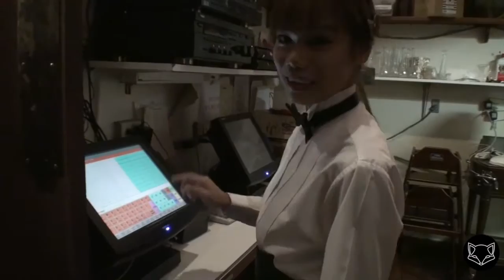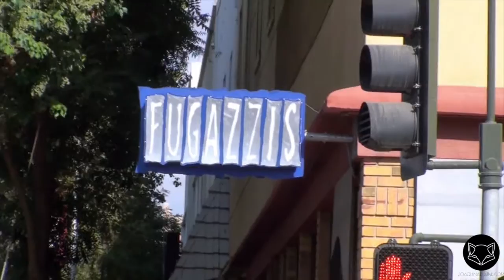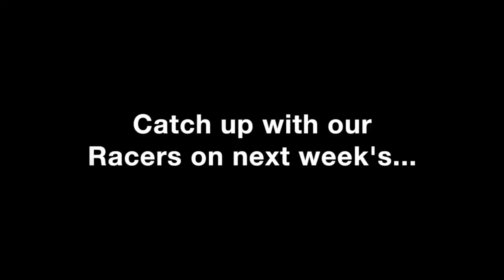Life Behind the Tray 2: Waiter Racers at Work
The 21st Annual Waiter's Race is September 25th. In this episode of "Life Behind the Tray", we follow our waiter's Faith and Ignacio to work in Downtown Visalia. We chat with their co-workers and their managers. David Vartanian, owner/chef of the Vintage Press recounts the humble beginnings of this Visalia event 20 years ago to the popular Main St. event it is today. We also chat with Gabriel Diaz, Manager of Fugazzi's who will be fielding a few racers in both the Quick Service and Fine Dining categories.

It's a friendly competitions, but it's going to be competition. If you haven't been to the Visalia Waiter's Race, you've been missing out on tray-to-tray jockeying for first place and a $1,000 top prize. Almost a century old tradition that started in France, Waiter Races or "course de garçons de cafe" are run all around the world in quaint cities to metropolitan centers. Organized by Events Visalia and Visalia Breakfast Lions.